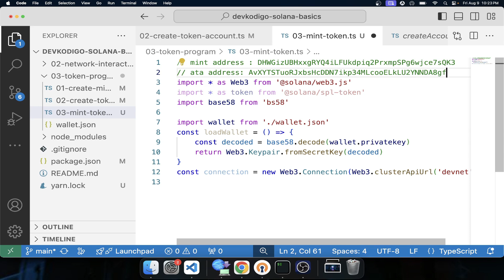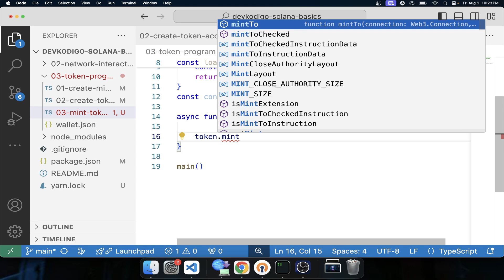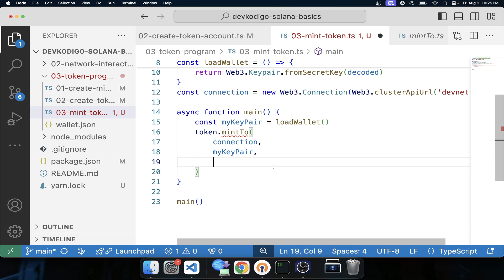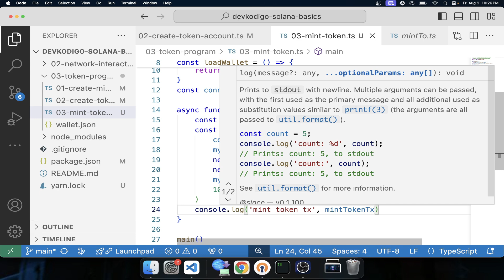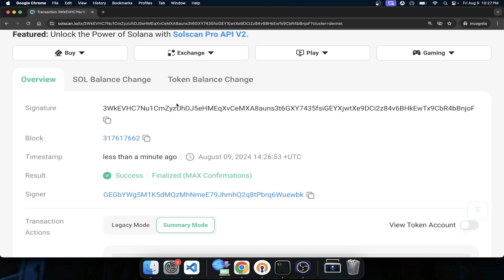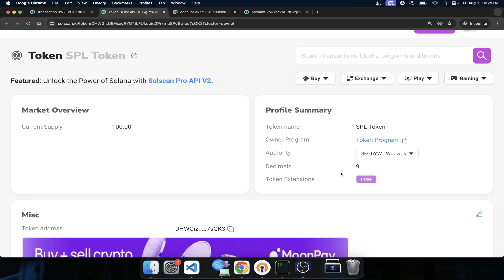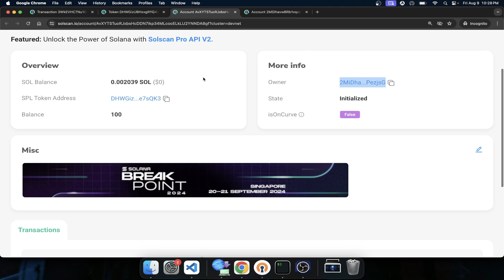Minting SPL Tokens to ATA (Tagalog/Filipino) - Solana Dev Series No. 6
Minting your SPL tokens to Associated Token Accounts